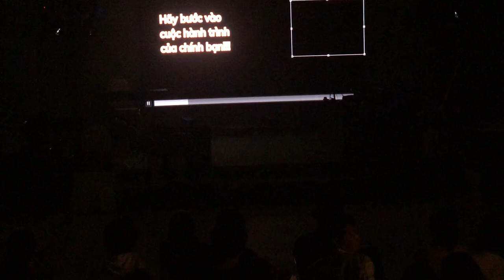Trại Hè THE FUTURE DAYS|| VĂN NGHỆ CÁC KHU VỰC || Nguyễn Hữu Hà Official